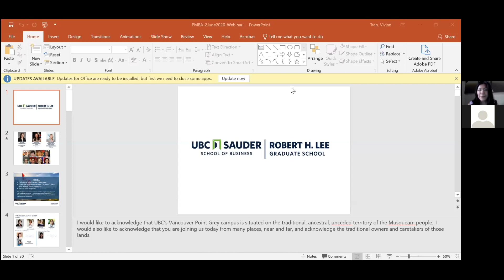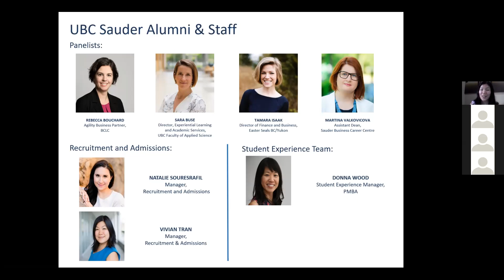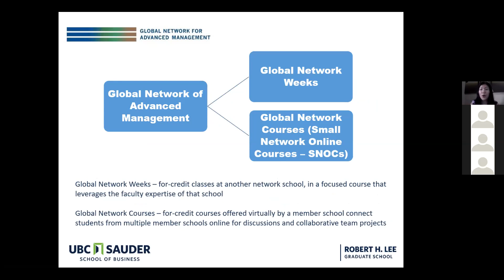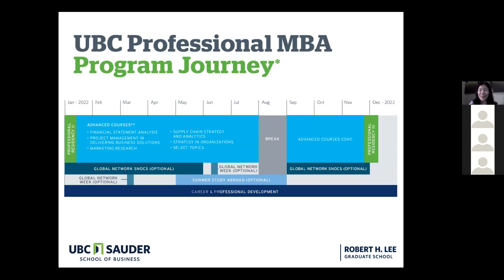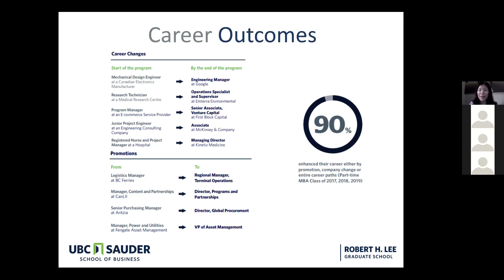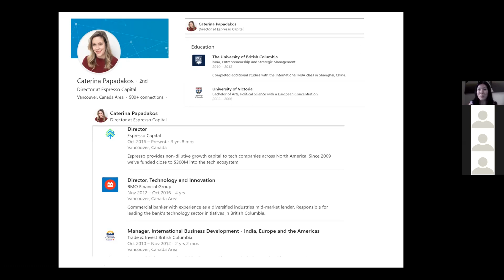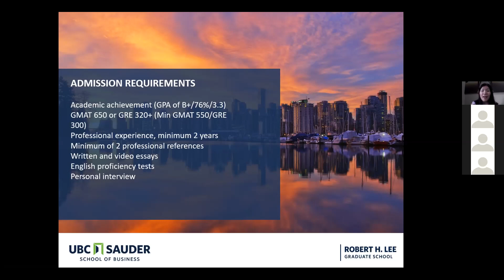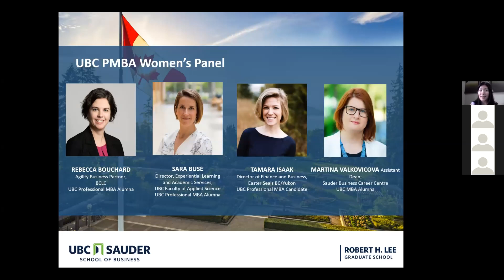UBC PMBA Women's Panel: Why aren't there more women in MBA programs?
At UBC Sauder, we understand that female candidates often face unique challenges in the MBA journey such as balancing your career-growth, education, and family. Therefore, we hosted a women-focused forum on June 2, 2020 to talk about your questions related to the MBA decision with women who have succeeded in this journey.

If you want to take the next step in your professional career, check out our